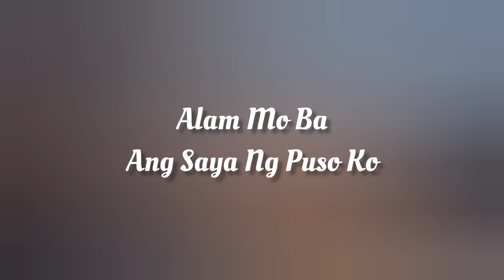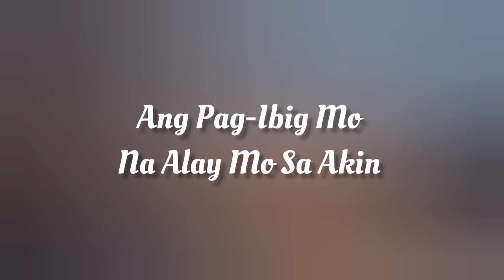Di Magwawakas ( Lyrics Video ) By: Sanshai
Composed By: Hamier M Sendad

Lyrics:

Ang Saya Ng Puso Ko
Pag Ikaw Ang Kasama
Sana Ay, Di Na Magwakas
Ang Pag-Ibig Mo
Na Alay Mo Sa Akin
Alam Mo Bang
Gagawin Ko Ang Lahat
Pagkat Mahal Kita
At Di Sasaktan

Pangako Ko Sa'yo
Di Ka Iiwan
Ang Pagmamahal Sayo'y
Di Magwawakas

Alam Mo Bang
Ang Lungkot Ng Buhay Ko
Pag Di Ka Nakikita

Alam Mo Bang
Pagkat Mahal Kita
At Di Sasaktan
Pangako Ko Sa'yo
Di Ka Iiwan
Ang Pagmamahal Sayo'y
Di Magwawakas

Alam Mo Bang
Pagkat Mahal Kita
At Di Sasaktan
Pangako Ko Sa'yo
Di Ko Iiwan
Ang Pagmamahal Sayo'y
Di Magwawakas

Alam Mo Bang
Pagkat Mahal Kita
At Di Sasaktan
Pangako Ko Sa'yo
Di Ka Iiwan
Ang Pagmamahal Sayo'y
Di Magwawakas

Ang Pagmamahal Sayo'y
Di Magwawakas

Ang Pagmamahal Sayo'y
Di Magwawakas

The Song, Image, And Graphics Used In The Video Belong To Their Respective Owners And I Or This Channel Do Not Claim Any Right Over Them, In Case If You Have Any Issue With The Upload Please Contact Us At And We Will Take It Down Immediately 👇